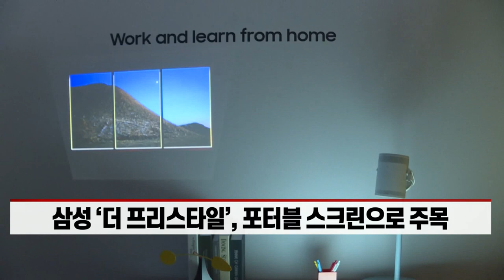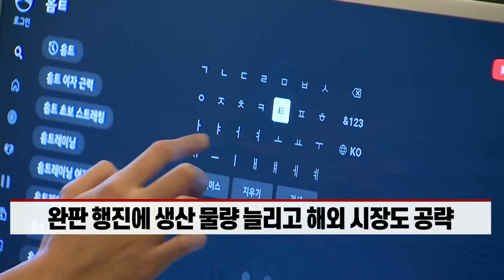삼성·LG, ‘신개념 스크린’ 경쟁... 완판 행진 불렀다 (20220113)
# 삼성 ‘더 프리스타일’, 포터블 스크린으로 주목
- 국내 예약판매서 1000대 물량 ‘완판’
- 신개념 스크린 제품에 MZ세대 ‘뜨거운 반응’

# 이동식 스크린 ‘LG 스탠바이미’도 인기몰이
- 완판 행진에 생산 물량 늘리고 해외 시장도 공략
- 판매 채널까지 다양화... ‘신개념 가전’ 본격 경쟁